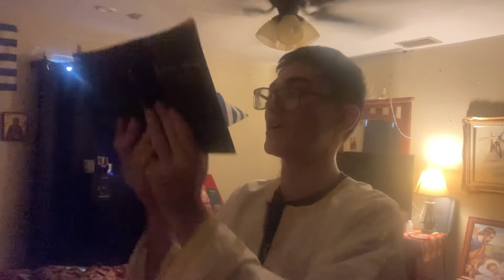Sunday Services (Evening) Bridegroom Matins/ORTHROS pt 2